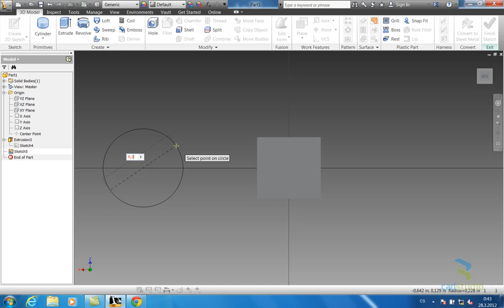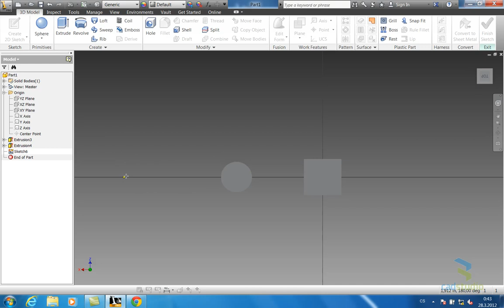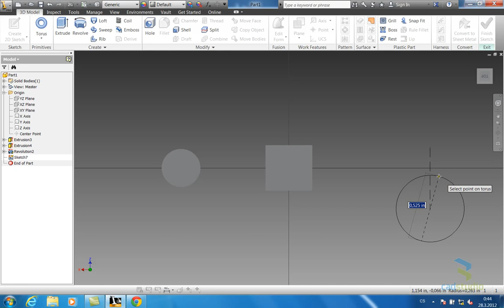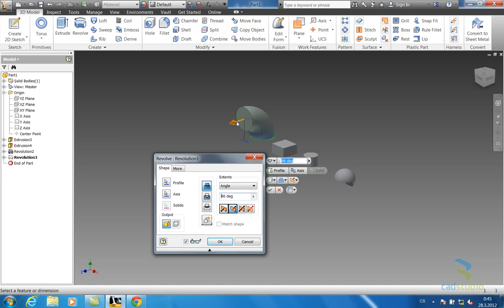Autodesk Inventor 2013 - novinky (2.část) - primitiva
Novinky v CAD aplikaci Autodesk Inventor 2013 (část 2 - geometrická primitiva, předdefinované tvary). Video firmy CAD Studio - další videa na